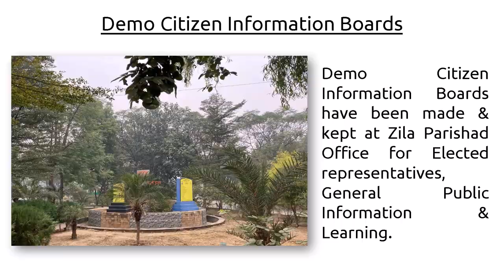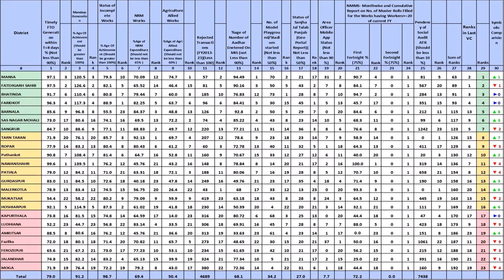Good Governance Mansa